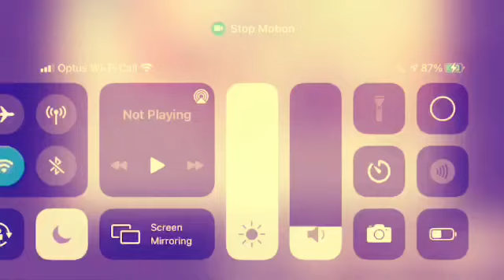The Ultimate Duel - Entry For John Watkins 600 Subscribers Contest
If you’re wondering why this video is so garbage is because the theme of the contest was to make a terrible stop motion